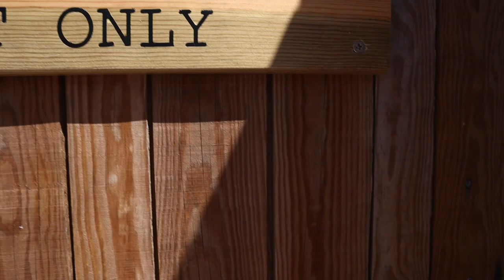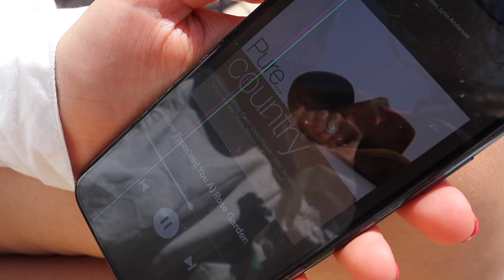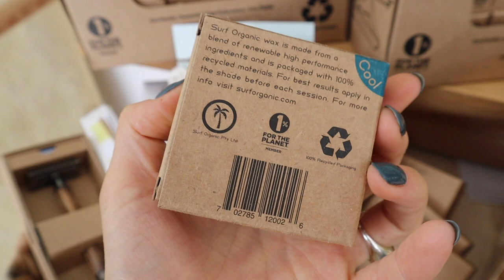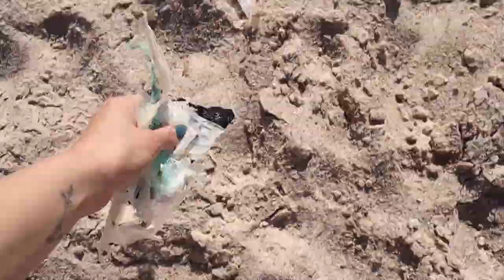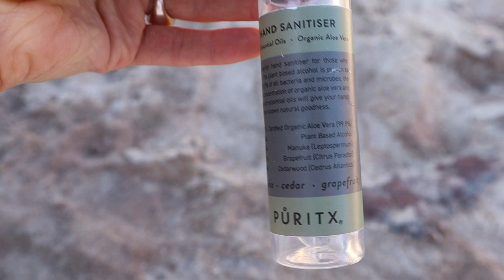Life in Portugal - fotoshoot, vegan food & epic sunsets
Come along for a beautiful day in Ericeira & Baleal, Portugal. Hope you enjoy this little glimpse of our lives, and what we're up to!